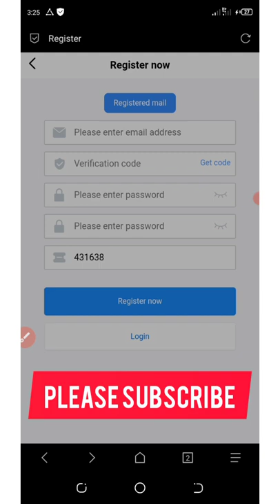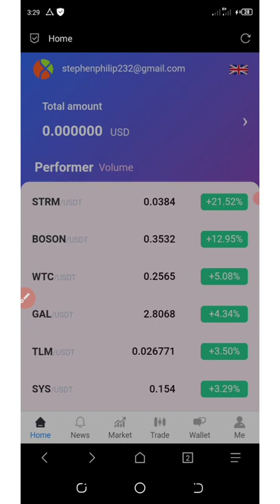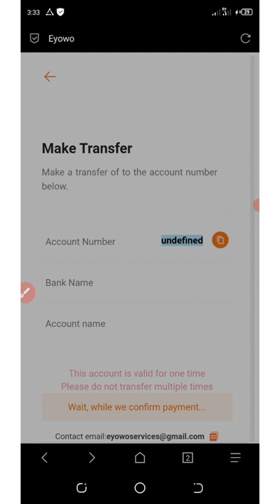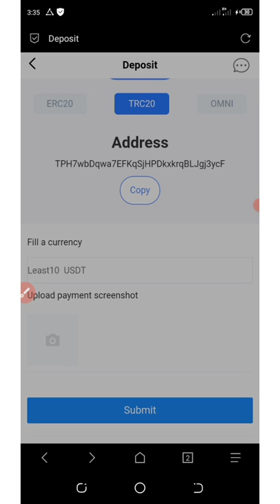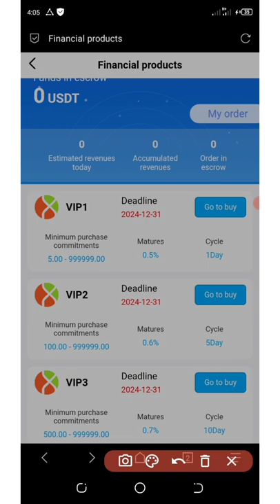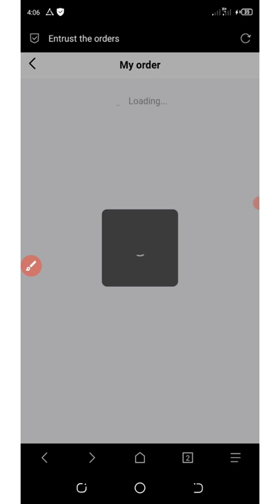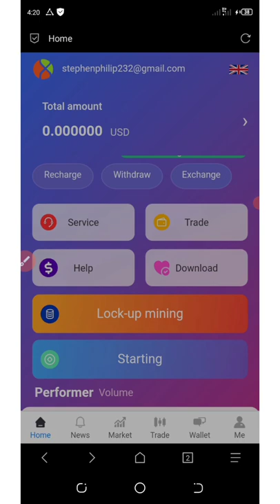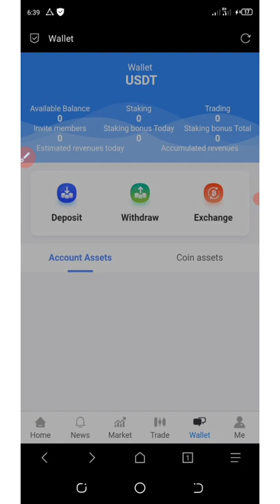FXTM ~ USDT Earning Platform | Just Stay At Home Can Get Profit Income 50$ Per/Day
FXTM platform is a company where you can trade and invest on stocks to earn commissions on your investment; invest what you can afford to lose; am not your financial adviser... Follow link below to register👇👇

If you are a pro then use this link:

Contract Address:
Network:
Token Name:
Symbol:
Decimal: